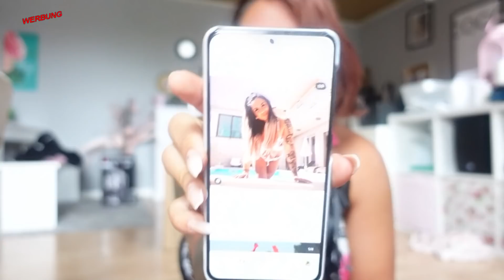Intervallfasten ⤵ bin ich wirklich so doof 😳 Influencer Alltag ➖ Shooting Blumenfeld | DresslilyHaul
Dresslily Links und Code folgen  am Montag

Schreibt mich gerne auf Instagram oder per E-Mail privat an, wenn ihr weitere Infos zum Thermomix haben wollt oder über Ratenzahlung, Rezepte etc

►► Meine Amazon-Produktempfehlungen auf einen Blick:

N. Pistola
Saarstr. 11
46045 Oberhausen

eure Nicki ♥